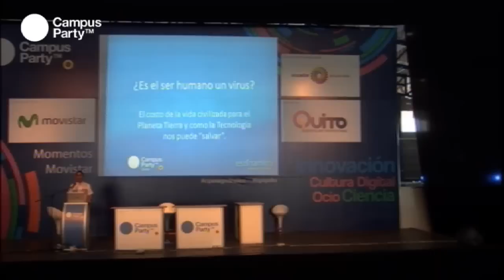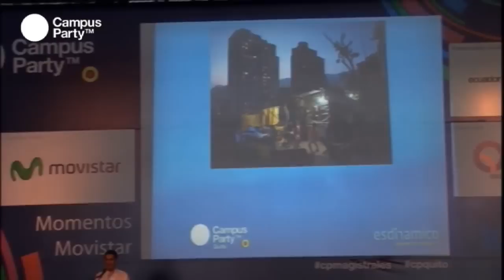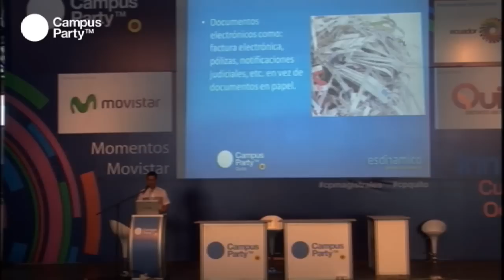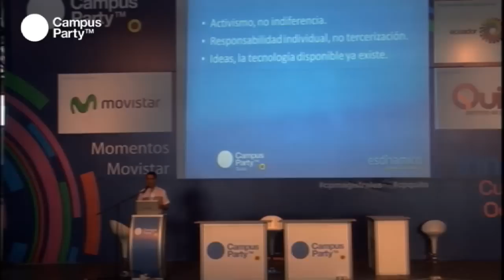CPQuito1 - El costo de la vida civilizada para el planeta Tierra